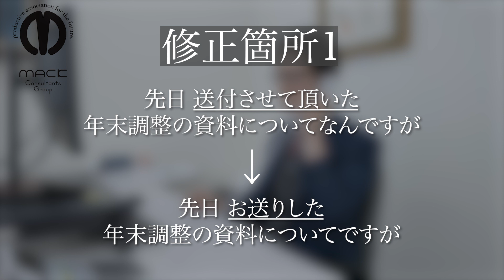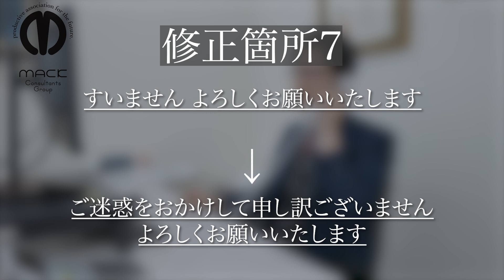【電話対応】この電話対応のどこが会社の評価を下げるかわかりますか？【ビジネスマナー】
今回は電話対応中の解説を実践形式でご紹介いたします。
気になったことなど是非コメントください！

0:00　OP
0:06　電話対応中の誤った例
2:08　電話対応誤った例のポイント解説

新卒・第二新卒　経営コンサルタント職募集中！
・組織人事コンサルタント
・税理士補助業務

弊社は長野県松本市で
・ビジネスマナー 研修、新入社員研修、役員研修などの人財育成
・セミナー
・コンサルタント
・会計業務
などを行っているグループです。

◆グループ名称
　マックコンサルタンツグループ
◆グループ会社
　・株式会社小林会計事務所
　・株式会社あんしん経営
　・株式会社エフピーアイ
　・株式会社Mack・Farming
　・小林正樹税理士事務所
　・小林行政書士事務所
　・MACK中小企業人事労務協会
◆所在地
　長野県松本市中央1-16-14 NKビル